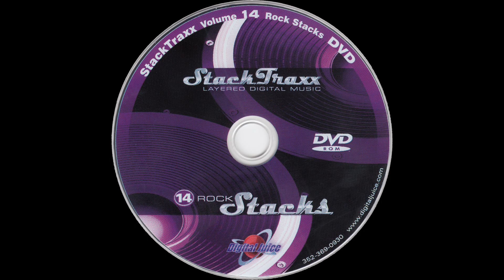Fused - 0:15 — StackTraxx Volume 14: Rock Stacks (D.V.D. Album) — Audio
StackTraxx Volume 14: Rock Stacks (D.V.D. Album)
Audio
Fused - 0:15

● Title — StackTraxx Volume 14: Rock Stacks

● Year — 2006

● Program Name: Juicer 3 {Version 3.89d  Build 253}

● Type - Audio

● Extension - .flac

● Channels - Stereo

■ SPECIAL THANKS

● Product Source

○ Item

■ MEDIA TAGS